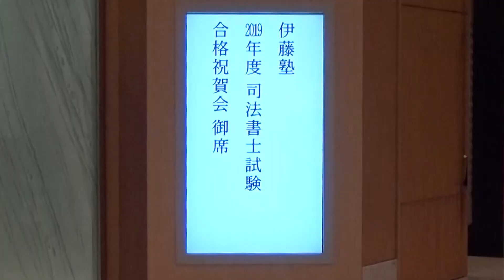2019年度 司法書士試験合格祝賀会 実施報告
2019年度も多くの司法書士試験合格者にご参加いただいた「伊藤塾司法書士試験合格祝賀会」の様子をまとめました。
喜びの笑顔、感謝の声、これから育んでいく仲間との絆、諸先輩方との交流。
みなさまの今後のご活躍を楽しみにしています。
▼伊藤塾 2019年度司法書士試験合格者の声